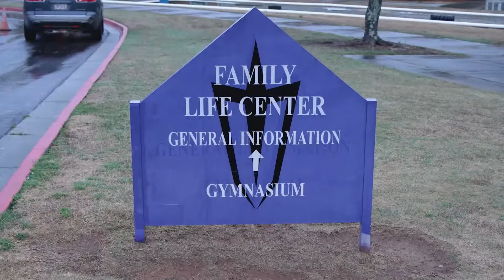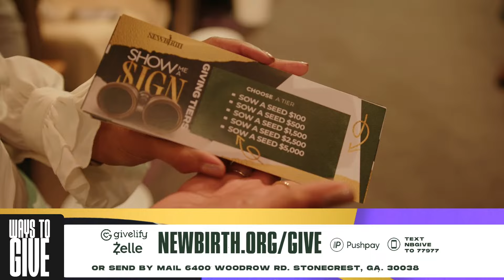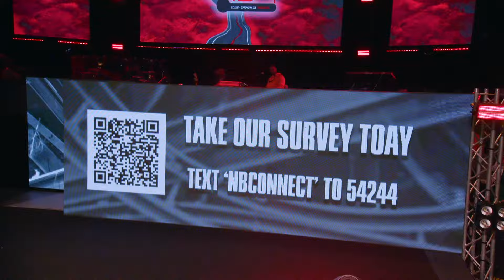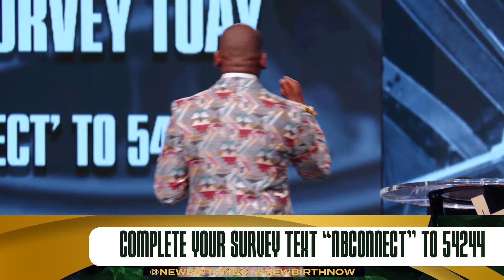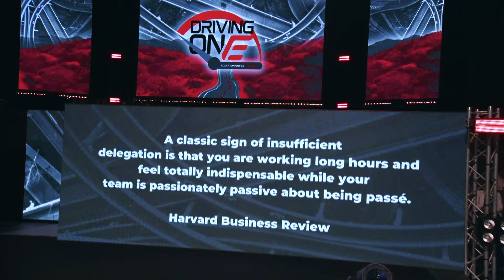Sunday Worship from NEWBIRTH 4.14.2024 | Dr. Jamal Bryant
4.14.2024 Sunday Worship from NEWBIRTH | Dr. Jamal Bryant

Ways To Give: WeAreNewbirth.org Text "NBGIVE" to 77977